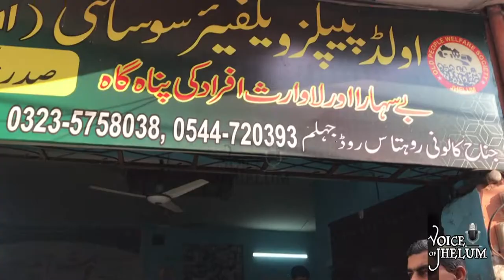Jhelum: 1 man killed, 3 injured in Old People's Home